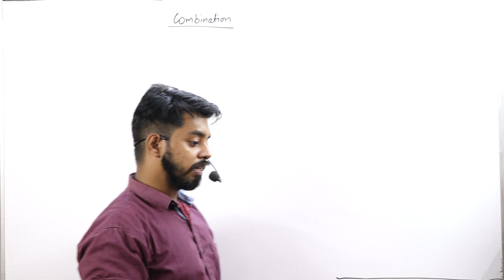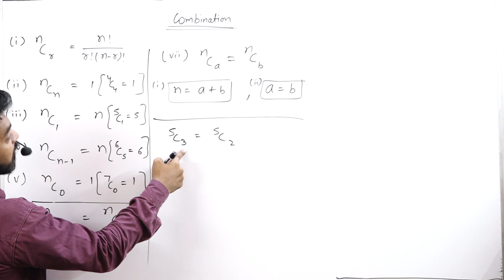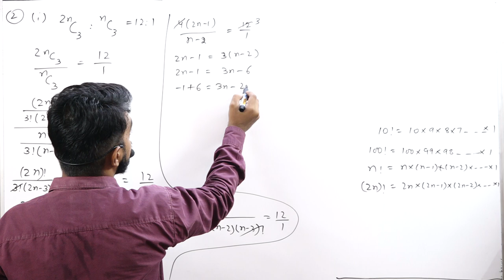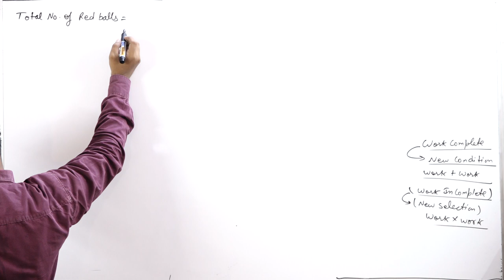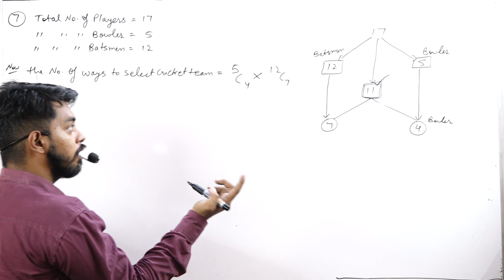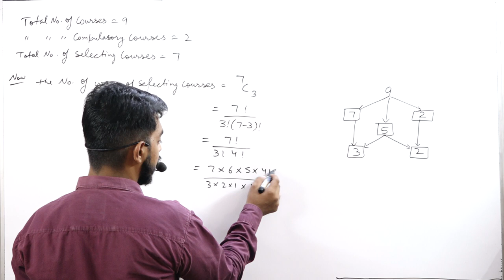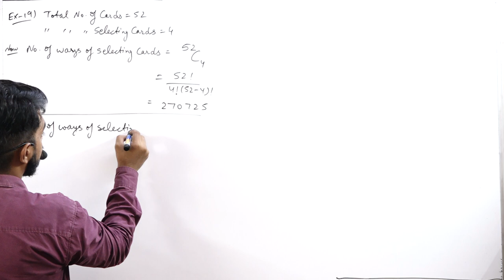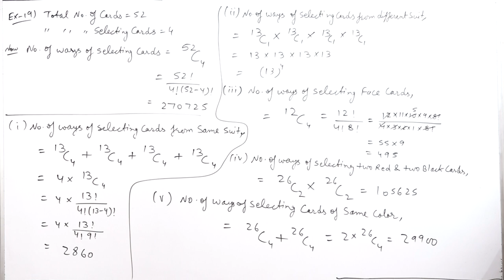Permutation and Combination || Part 5 || Class 11th